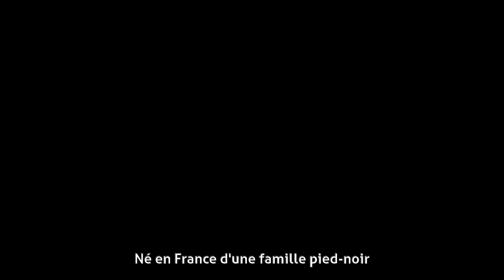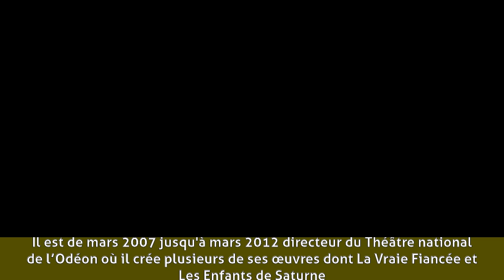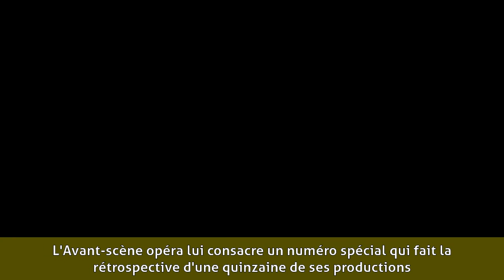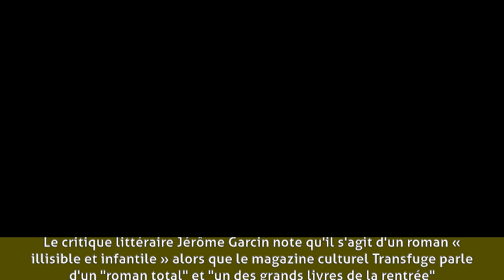Olivier Py - Biographie